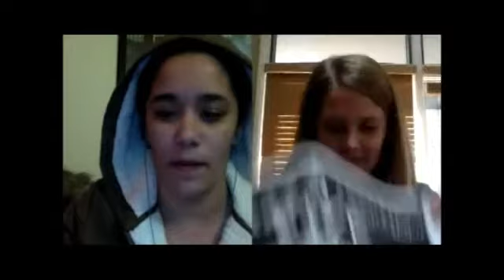Electric Fancave Ep. 52 – For Mature Audiences [w/ John Pollono]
The Electric Fancave hits the road in episode 52! We’re in Los Angeles at Rogue Machine Theatre, hanging out with actor/screenwriter/playwright/all-around-phenomenal-guy John Pollono. You might recognize him from Mob City, Masters of Sex, or as the face of Chase Bank, but after listening to the ‘cast you’ll probably know him as that guy you totally wanna have a barbecue and toss back a couple brews with. We discuss his life, his career, the L.A. and NYC theatre scenes, and movies that should never, ever be remade. We hear about the vastly different results of having Kevin Spacey and Frank Darabont in the audience for his shows, why HBO’s The Pacific is a recurring theme in his casting choices, and why having Pretty Little Liars’ Keegan Allen in a show makes for a slightly unsettling shift in audience demographic. Plus, we try to get him excited about a few movie trailers, including Guillermo Del Toro‘s new Hiddles joint, Crimson Peak.